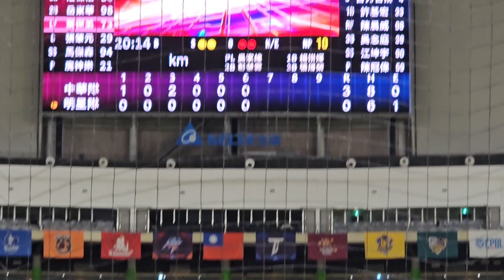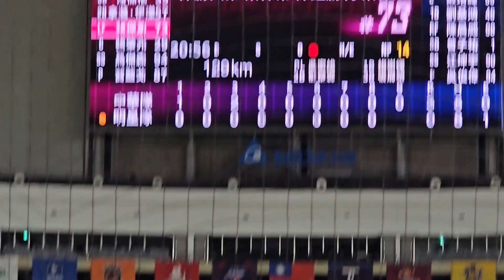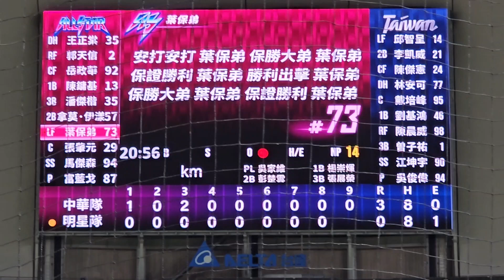棒球影音館 葉保弟連2K (中職明星賽 2024.07.20 台北大巨蛋)